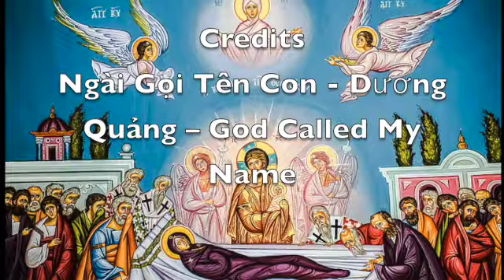Solemnity of the Assumption of the Blessed Virgin Mary SD 480p